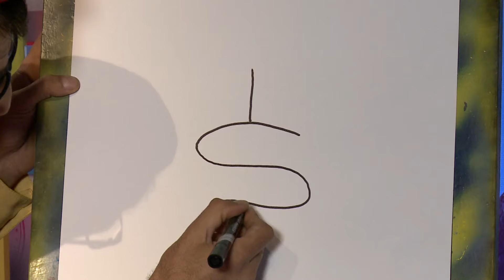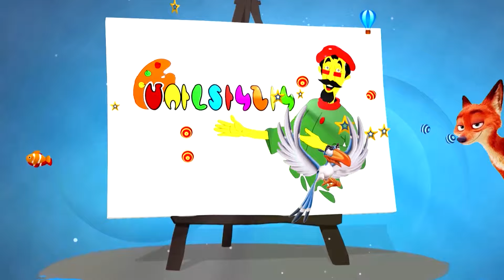Multiknik 💜How To Draw💜Cat and Rabbit💜N462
✅Welcome to the best online education program for artists.🔔